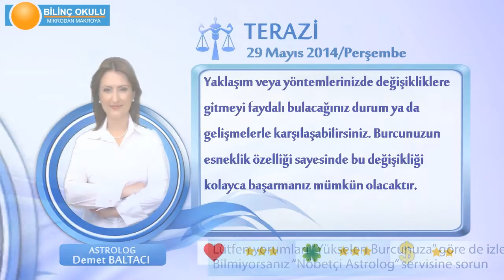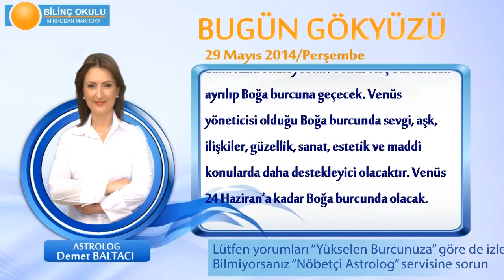TERAZİ Burcu, GÜNLÜK Astroloji Yorumu,29 MAYIS 2014, Astrolog DEMET BALTACI Bilinç Okulu